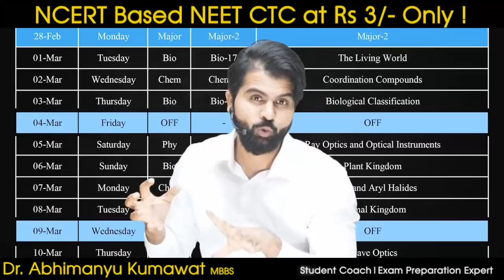NCERT Based NEET CTC at Rs 3/- Only !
NEET CTC - Chapter to Chapter Test Series

👉🏻 Those who wants to practice from scratch.
👉🏻 Who scored low in NEET 2021.
👉🏻 All those 12th students who wants to crack NEET with boards.
👉🏻 NEET CTC will be on BCB OP Pattern.
👉🏻 NEET CTC Starting with 12th Syllabus.
👉🏻 NEET CTC Starting from Tue, 18th Jan.
👉🏻 NEET CTC Test can be attempted in 24 hours.
👉🏻 10,000+ NCERT Based Questions with Solution.
👉🏻 11th and 12th syllabus will be covered in 150 plus tests with multiple revisions.
👉🏻 In Biology you will get 100 Questions to solve in 1 Hour.
👉🏻 In Chemistry you will get 50 Questions to solve in 1 Hour.
👉🏻 In Physics you will get 50 Questions to solve in 1 Hour 15 Minutes.

Date  Day  Subject  Chapter Name
18-Jan - Tuesday - Bio - Reproduction in Organisms
19-Jan - Wednesday - Chem - Solid State
20-Jan - Thursday - Bio - Sexual Reproduction in Flowering Plants
21-Jan - Friday - OFF - OFF
22-Jan - Saturday - Phy - Electric Charges and Fields
23-Jan - Sunday - Bio - Human Reproduction
24-Jan - Monday - Chem - Solutions
25-Jan - Tuesday - Bio - Reproductive Health
26-Jan - Wednesday - OFF - OFF
27-Jan - Thursday - Phy - Current Electricity
28-Jan - Friday - Bio - Principles of Inheritance and Variation
29-Jan - Saturday - Chem - Electrochemistry
30-Jan - Sunday - Bio - Molecular Basis of Inheritance
31-Jan - Monday - OFF - OFF
1-Feb - Tuesday - Phy - Capacitance
2-Feb - Wednesday - Bio - Evolution
3-Feb - Thursday - Chem - Chemical Kinetics
4-Feb - Friday - Bio - Human Health and Disease
5-Feb - Saturday - OFF - OFF
6-Feb - Sunday - Phy - Moving Charges and Magnetism
7-Feb - Monday - Major - Major-1

NEET kaka JEE Amazon Store